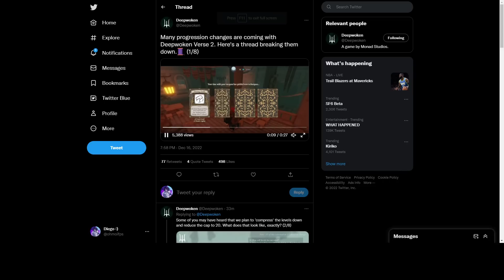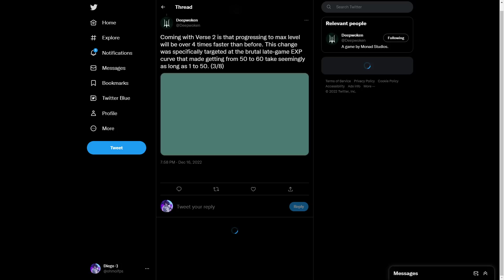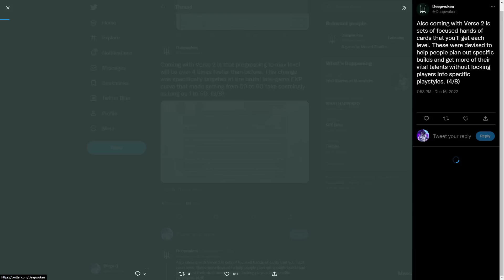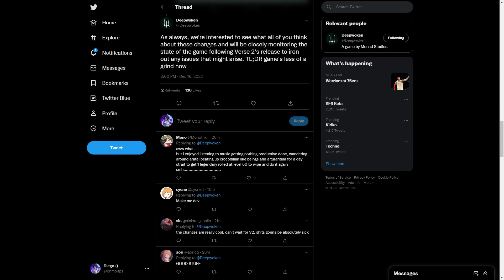VERSE 2 Progression REWORK SUMMARY | Deepwoken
Quick summary of the new verse 2 progression changes

please like and sub please please i beg please

(ignore tags)
deepwoken, deepwoken progression, deepwoken twitter, verse 2 , layer 2